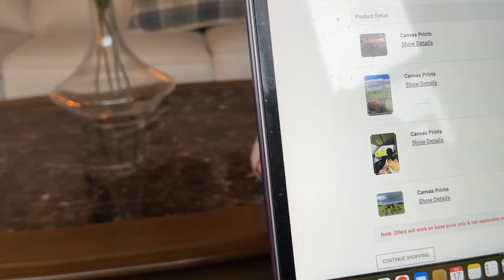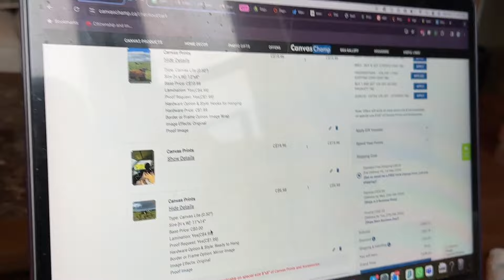Our kind of Valentine's day❤️